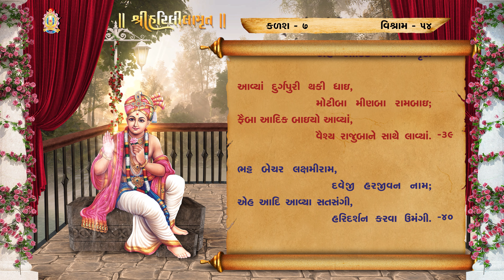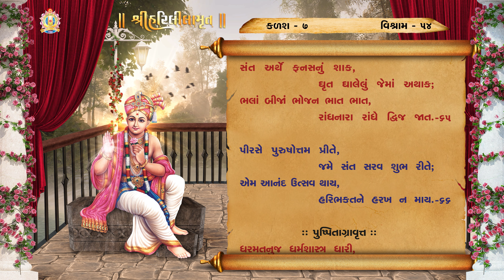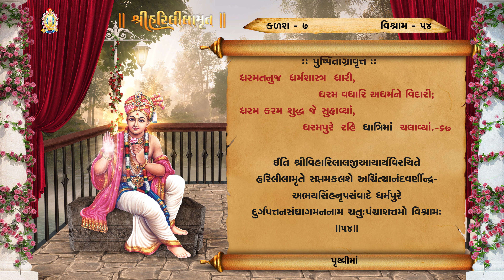Harililamrut Kalash 07, Vishram 54 || Harililamrut Audio Book || શ્રી હરિલીલામૃત બુક